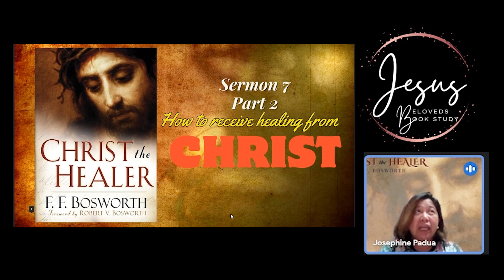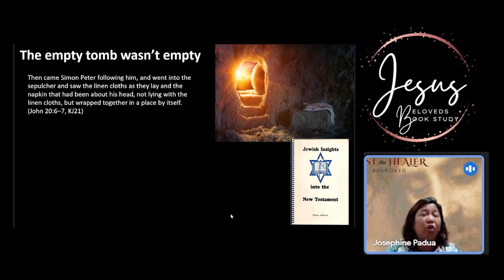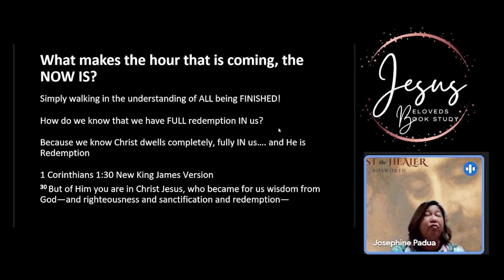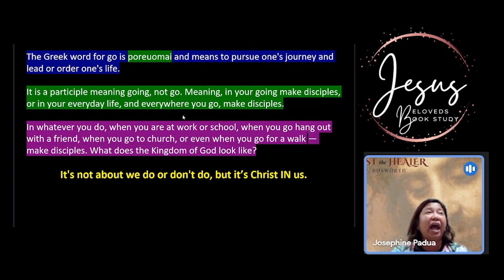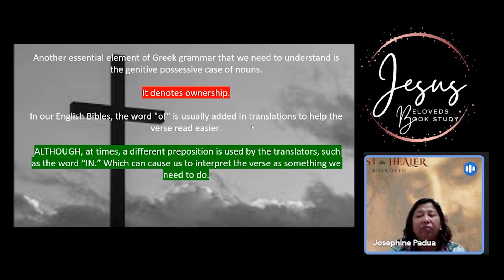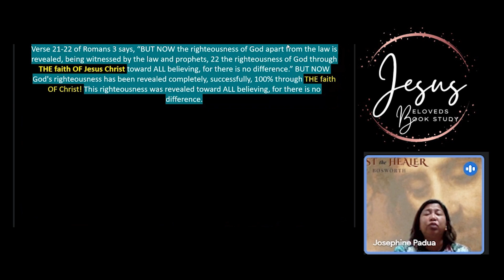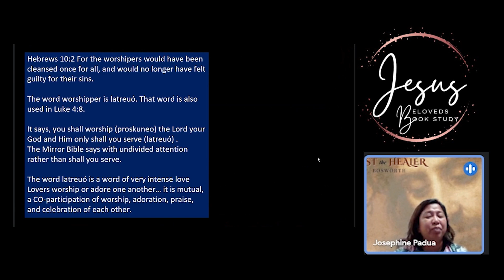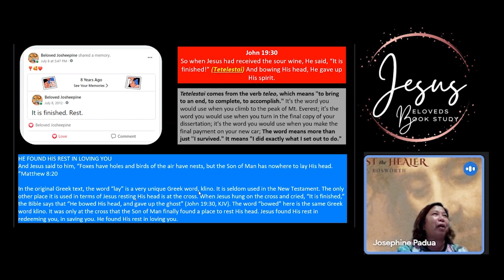Sermon 7 (Part 2) : How to receive healing from Christ